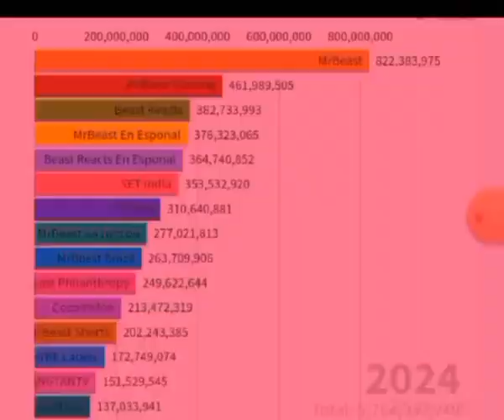If MrBeast uploaded every day